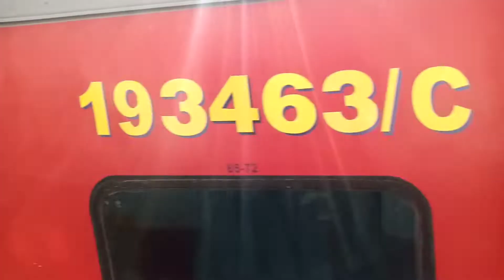22221 Mumbai CSMT - Nizamuddin Delhi New Rajdhani Express Train Full Speed View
22221 Mumbai CSMT - Nizamuddin Delhi New Rajdhani Express Train Full Speed View.

Get the glimpse of speed of New  Mumbai Delhi Rajdhani Express run by Central Railways.

Super Fast Rajdhani Express Train View.